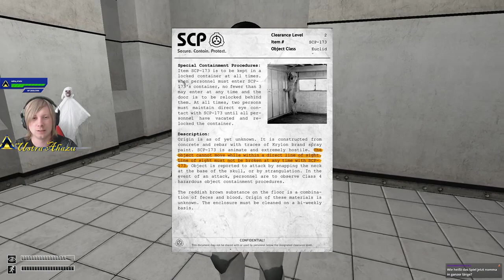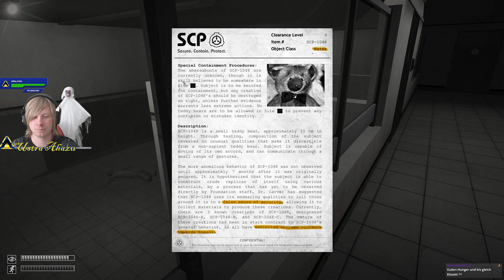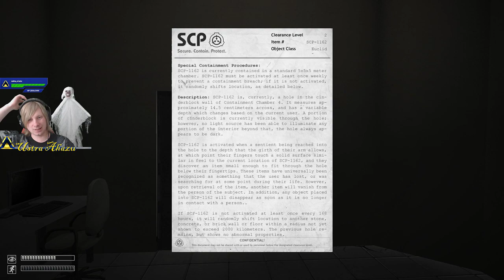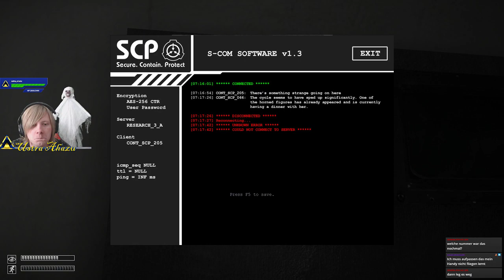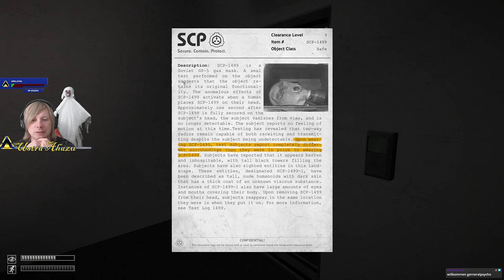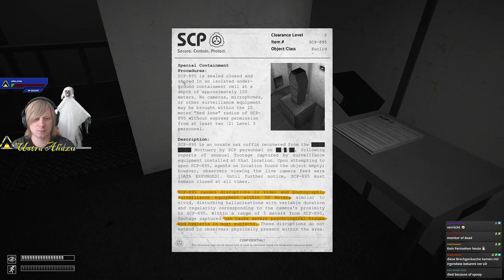Let's Play | SCP Containment Breach | Schattenspiel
Let's Play SCP Containment Breach
mit Ustra Ahazu [auf deutsch]
Diese Folge ist eine Aufzeichnung des Twitch Livestreams vom 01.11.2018.

Du kannst Live dabei sein! Ab 19 Uhr auf Twitch (außer Donnerstags und Sonntags)

- Du willst mehr tun als Videos schauen? Unterstütze den Kanal -

Hier findest du Ustra ebenfalls

Danke für deine Unterstützung und viel Spaß beim Schauen -- Watch live